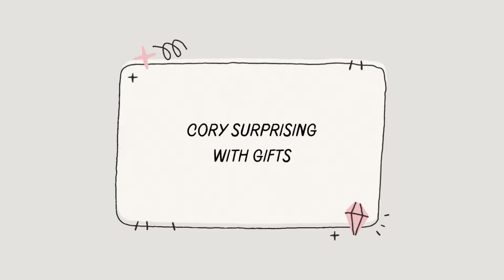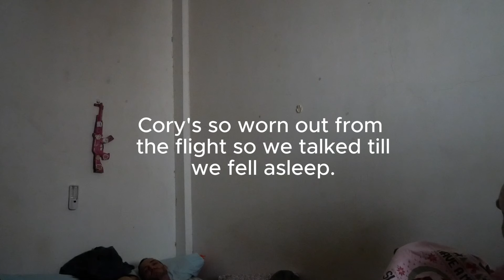BREAKING THE DISTANCE AGAIN... ( LDR Second Meeting Part 2) | Filipino-American Couple 🇵🇭🇺🇲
The happiness of being together again is so worth it. Watch till the end for a cute surprise!